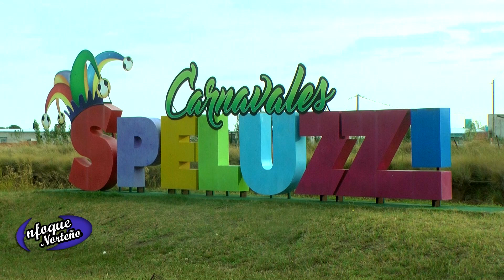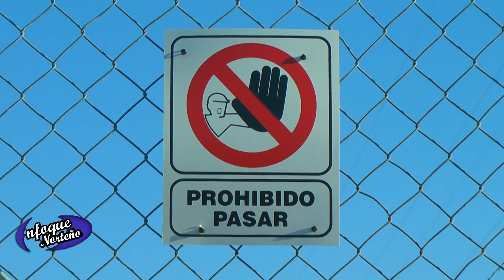3ºBloque Enfoque Norteño 21 9 24 Speluzzi Inaug Antena de 4G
Speluzzi, esta localidad ya disfruta de señal 4G, el pasado viernes 6 de septiembre, con la presencia del Gobernador de La Pampa Sergio Ziliotto y el intendente Martín Lisotti, quedo inaugurada la antena que presta el servicio de conectividad de celulares con la señal 4G, estuvimos presentes y estas son las notas e imágenes desde Speluzzi.